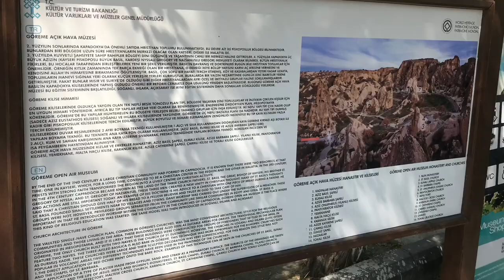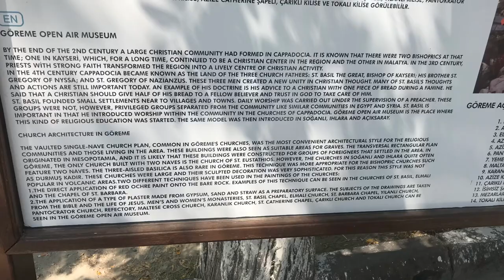TURKEY #12 Video of 120 Photos from Sept 6 to 7,2019